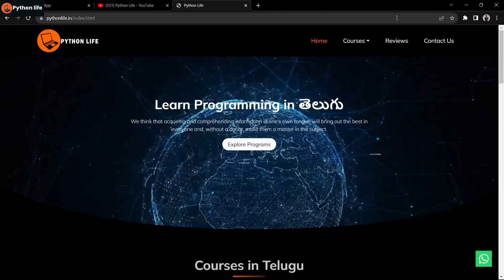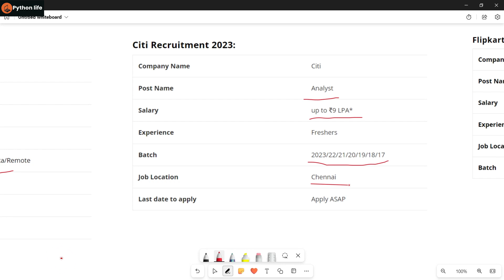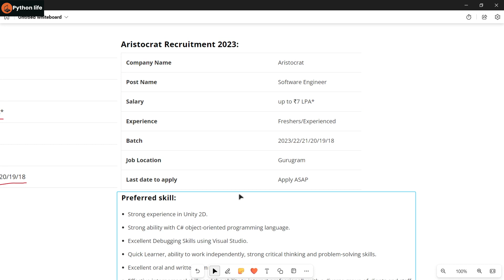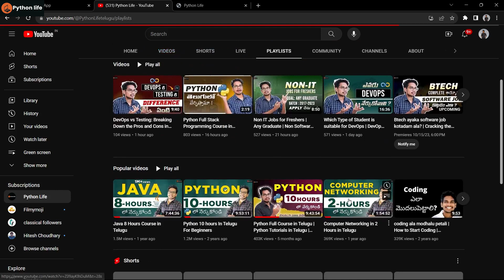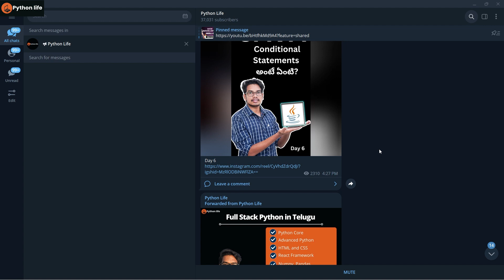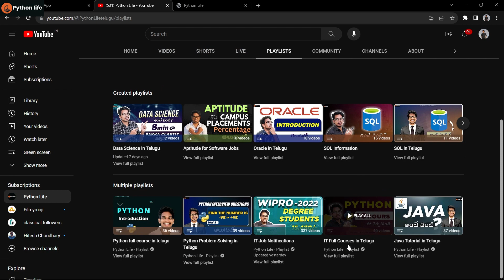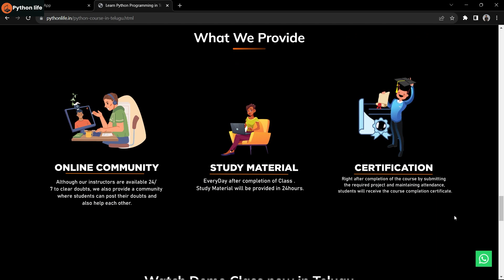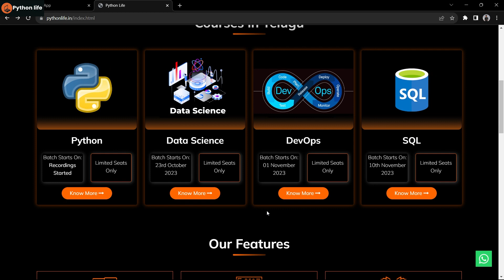Analyst jobs for Freshers | software job freshers | IT Jobs for Freshers | Analyst job hiring